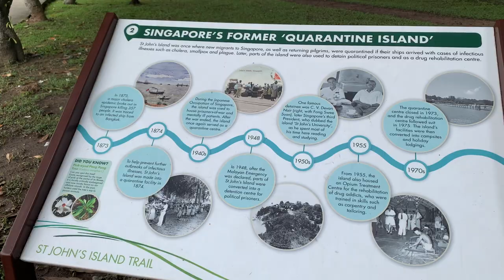Lazarus Island Singapore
A twenty-minute ferry ride from Marina South Pier and more or less a 15 minute walk to LAZARUS ISLAND is such an ideal place to relax, chill, and to have some fun under the sun.